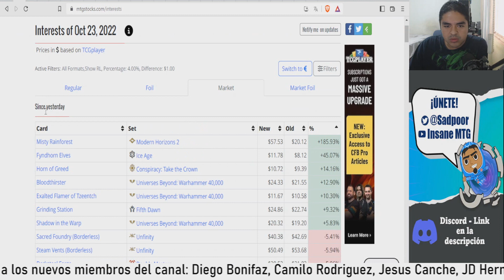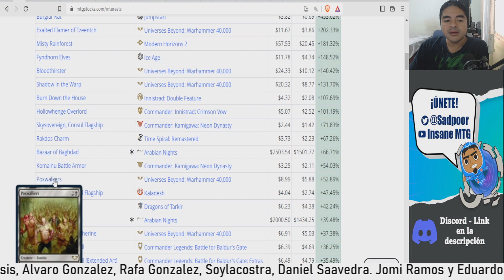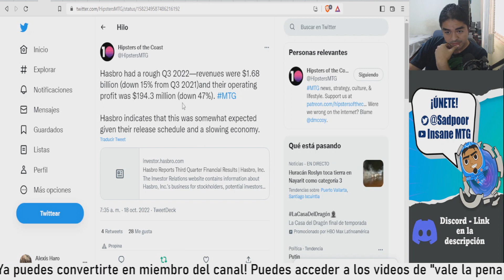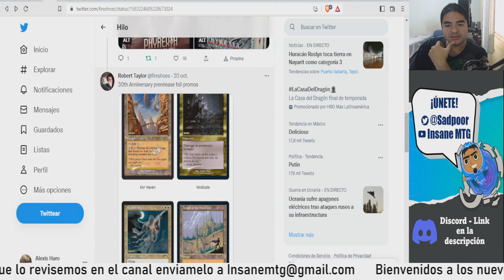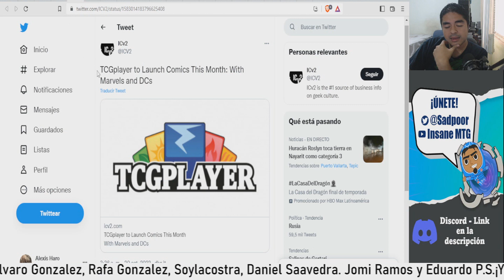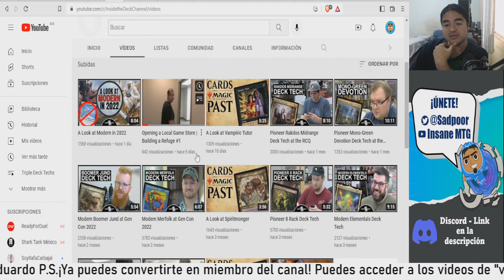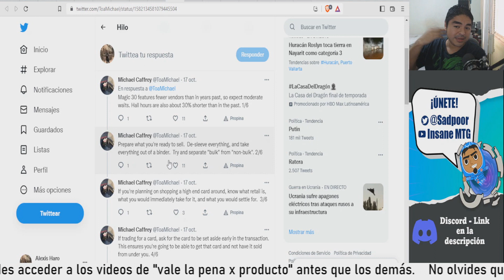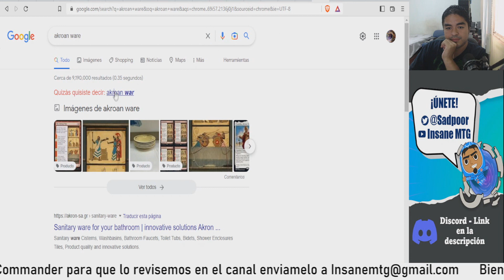Noticias y Rumores MTG 23/10/2022 | ¡Nueva Phyrexia luce interesante!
¡Tenemos las noticias de la semana!
Decks de inicio de commander,
¡Hablemos de cada una de ellas!

Decks:
Modern:
The ROCK:

Pioneer:
Gruul value: